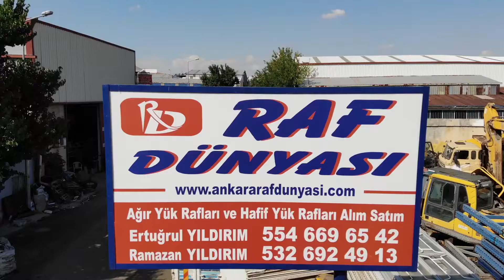Ankara Raf Dünyası / 2. El Ağır Yük Rafları Alım Satımı ikincielraf rafdünyası # hurdacılar #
Ayteks Web Tasarım